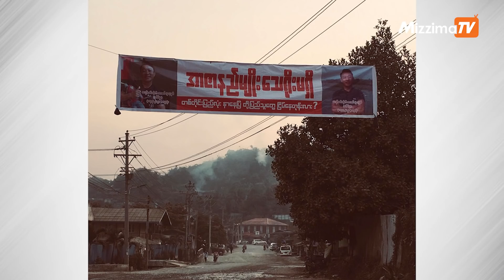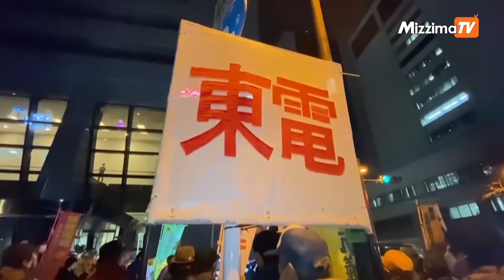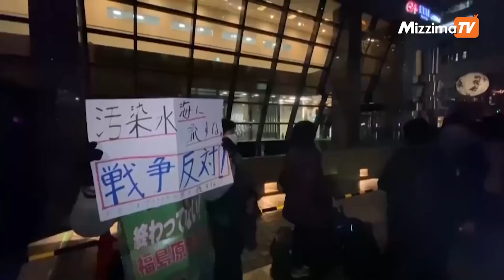မတ်လ ၁၄ ရက်၊ ၁၁ နာရီအချိန်ထိ နောက်ဆုံးရသတင်း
00:00 Intro
00:45 - ချောင်းဦးတွင် စစ်ကောင်စီ စစ်ကြောင်း မိုင်းဆွဲတိုက်ခိုက်ခံလိုက်ရပါတယ်။

01:32 - ဖလမ်းမြို့နယ်မှာနေအိမ်တွေကို မီးရှို့ဖို့ကြိုးစားသူ ၃ ဦးကို ချင်းကာကွယ်ရေးတပ်ဖွဲ့က ဖမ်းဆီးထားပါတယ်။

03:13 - ဖားကန့်မြို့က အာဇာနည် ကျော်လင်းထိုက်အတွက် ၁ နှစ်ပြည့် လွမ်းသူ့ပန်းခွေချ ဆုတောင်းပွဲပြုလုပ်ခဲ့ကြပါတယ်။

04:08 - ဂျပန်နိုင်ငံမှာ နျူကလီးယား မတော်တဆမှု ၁၁ နှစ် ပြည့်အဖြစ် စုပေါင်း ဆုတောင်း ဆန္ဒဖော်ထုတ်ပွဲ ပြုလုပ်ခဲ့ကြပါတယ်။